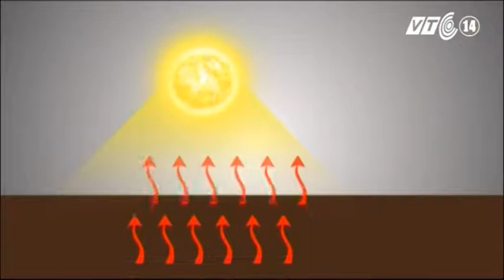VTC14_Lý giải trận mưa dông lớn nhất từ đầu mùa tại Hà Nội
(Truyền hình VTC14) - Lý giải trận mưa dông lớn nhất từ đầu mùa tại Hà Nội
Hàng trăm cây xanh lớn nhỏ bị đổ ngã, nhiều tuyến đường ngập nặng, việc đi lại rất khó khăn, thậm chí trở nên nguy hiểm. Cơn giông qua nhanh nhưng cũng khiến 3 người thiệt mạng, 2 người bị thương, cùng nhiều thiệt hại to lớn về tài sản, đồng thời nhiều đường phố tại thủ đô cũng trở nên tan hoang.